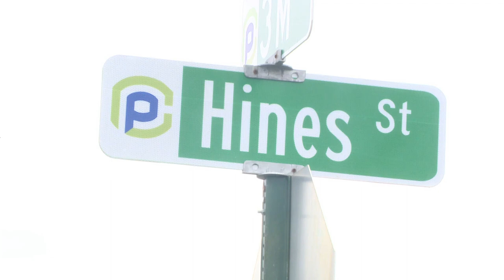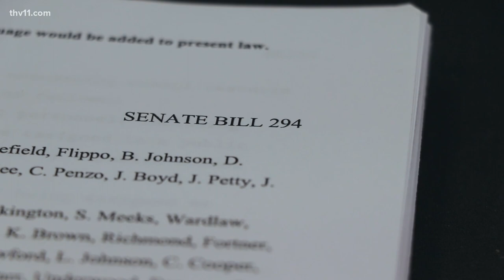Arkansas's top news stories | February 24, 2023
Jurnee Taylor presents Arkansas's top news stories for February 24, 2023, including a shooting in Pine Bluff and more from the fatal Little Rock plane crash.